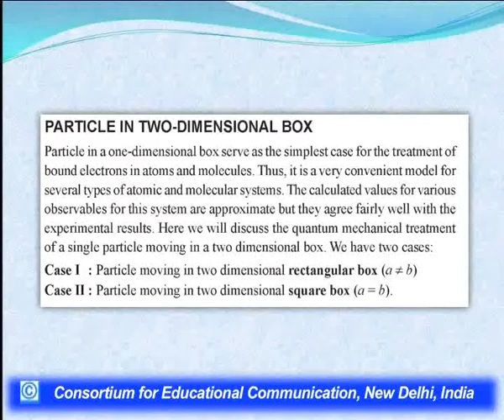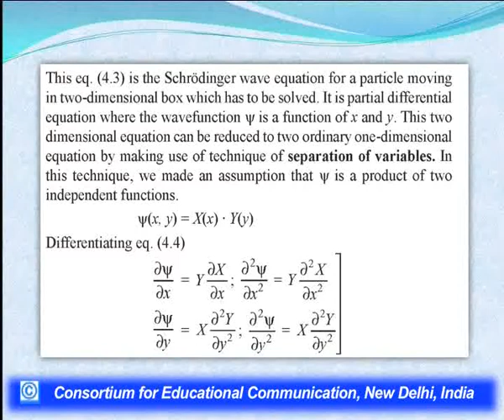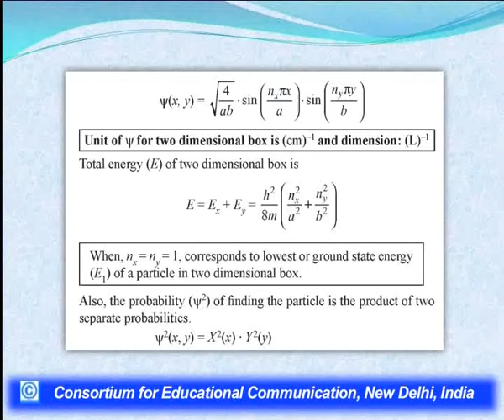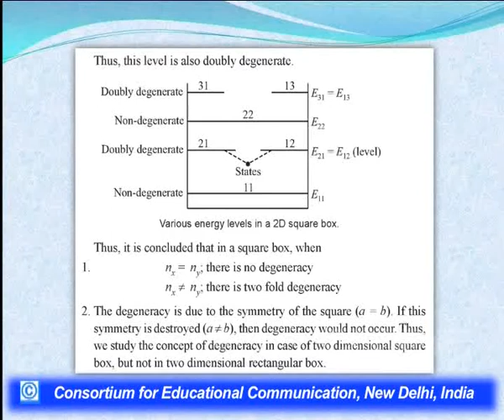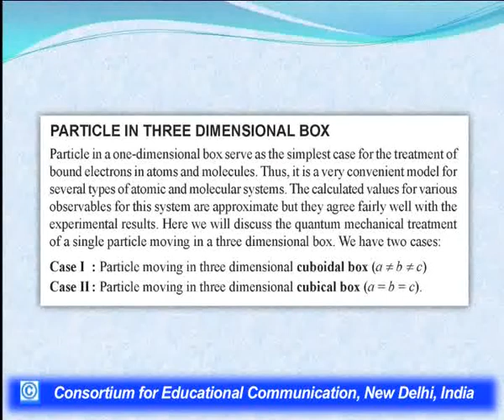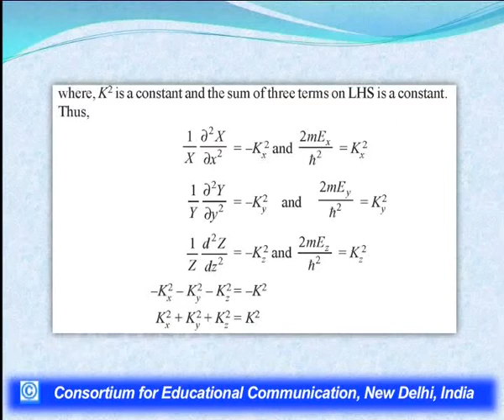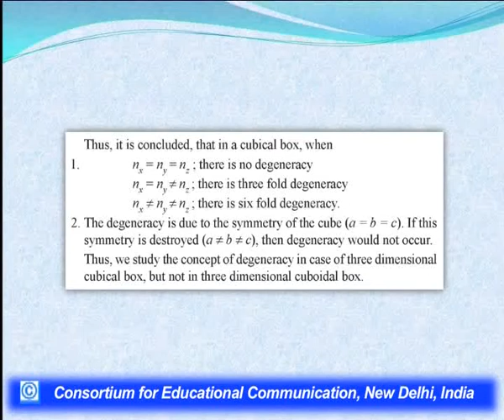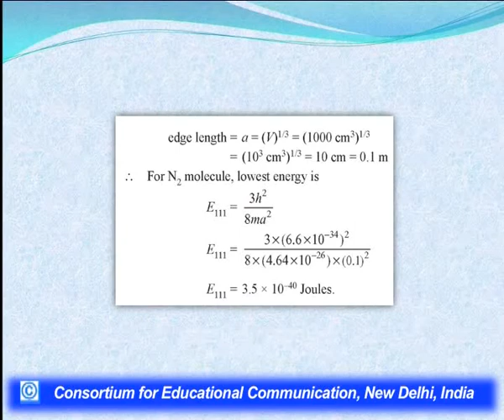2D Box and 3D Box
This Lecture talks about 2D Box and 3D Box